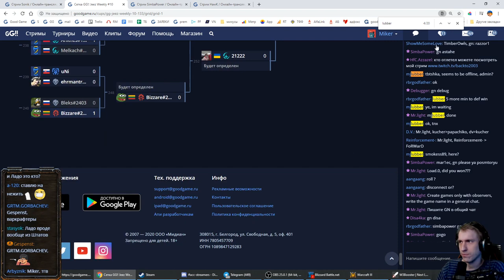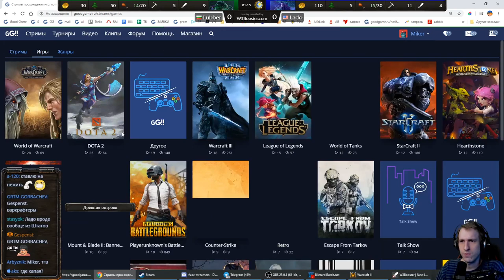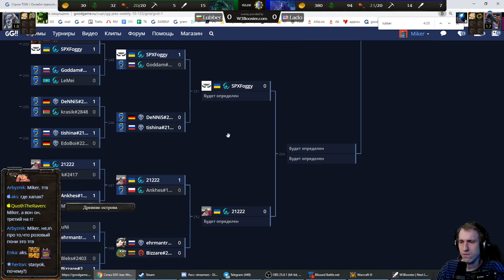LUBBER (UD) vs LADO (NE) GG!! Jeez weekly #10 Miker